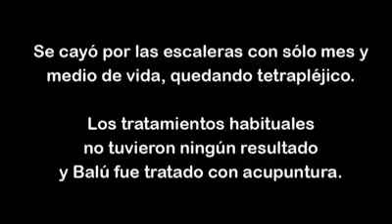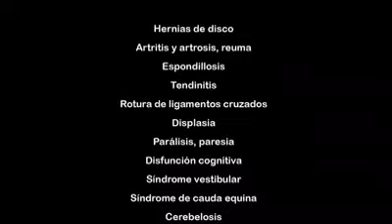Balú, un cachorro tetrapléjico, que volvió a andar gracias a la acupuntura en El Valle Encantado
Balú quedó tetrapléjico con sólo mes y medio de vida. Tras varios tratamientos sin resultado, probó con la acupuntura que le realizó la fundadora de El Valle Encantado, Esperanza Álvarez. Hoy puede caminar.

Nuestra posada animal, además de financiarse con la aportación de cada una de vosotras, necesita más dinero para llegar a fin de mes. Por eso, Esperanza trabaja sin descanso diariamente haciendo acupuntura. Nuestra Veterinaria Acupuntora preferida ha hecho que muchos paralíticos vuelvan a vivir una segunda oportunidad.

¡Comparte si tú también crees que todos los paralíticos merecen su acupuntura!